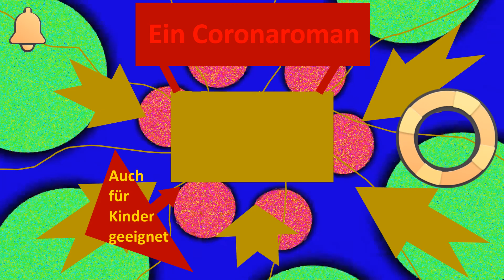Commander Tom's Zweiter Akt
Das Filetstück von Commander' Toms humoriger Reise – ungekürzt und unerhört.